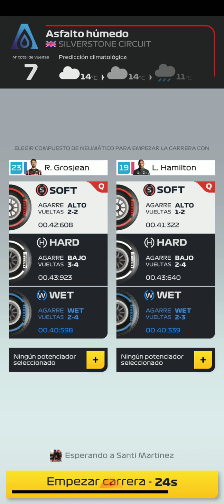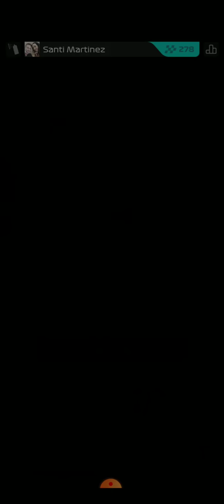F1 Manager Online: Gp de Silverstone🏁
Vamos a correr el Gp de Silverstone en F1 Manager contra otro rival Online.